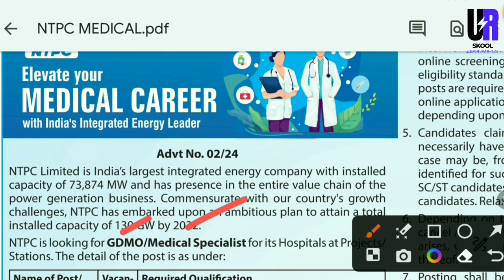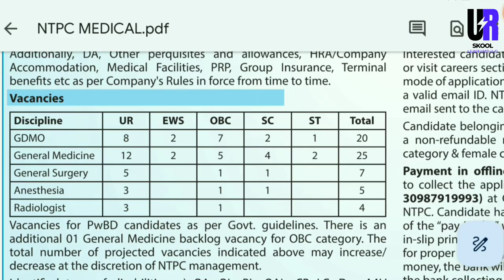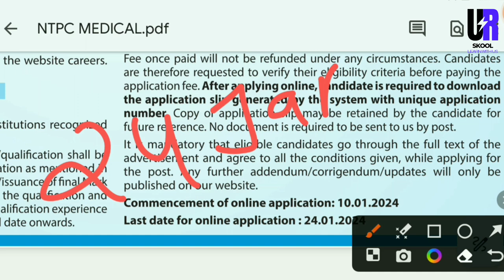NTPC Latest Recruitment 2024 | NTPC GDMO/Medical Specialist Recruitment 2024 | NTPC Vacancy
In this video, we are providing all the latest information about NTPC GDMO/Medical Specialist Recruitment 2024.

MY GOAL:-

1. HPPSC Allied Services Group - C Recruitment HPPSC Allied Services Group - C Recruitment